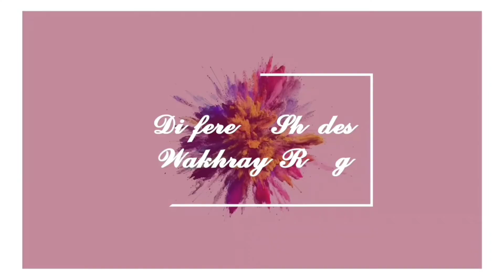Garden shed cleaning n Dinner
Different Shades